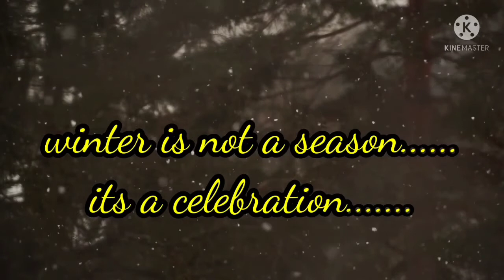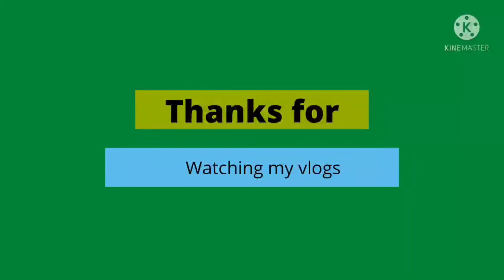winter is not a season ll it's a celebration ll main hun himachali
beautiful view of mountain after snowfalls